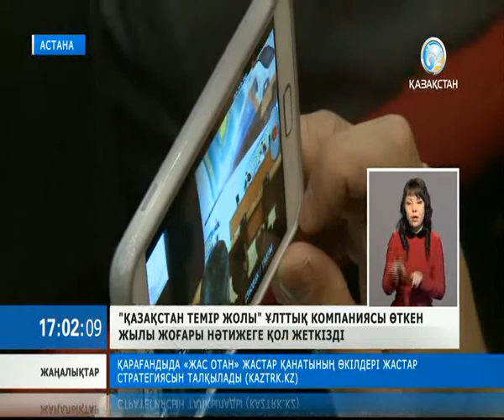«ҚТЖ» ҰҚ-сы өткен жылды қорытындылады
Жиынға қатысқан Премьер-Министр С. Ахметов биыл ұлттық оператордың құқықтық базасын құруды тапсырды.